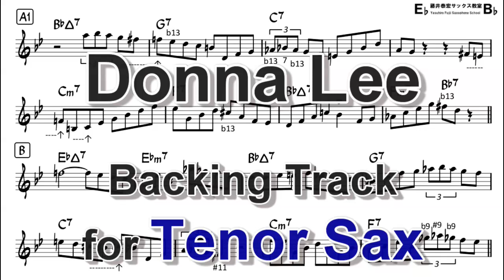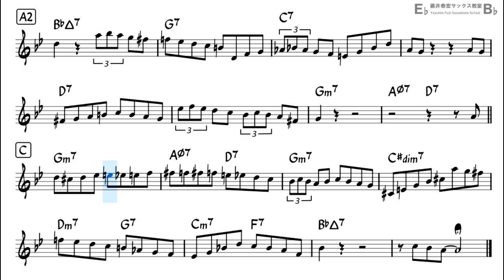Donna Lee - Backing Track with Sheet Music for Tenor Sax